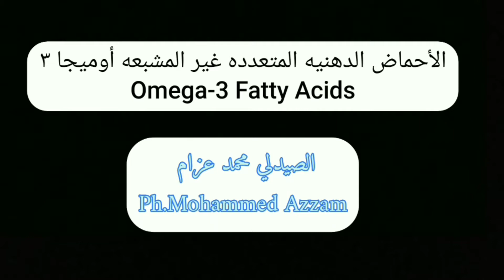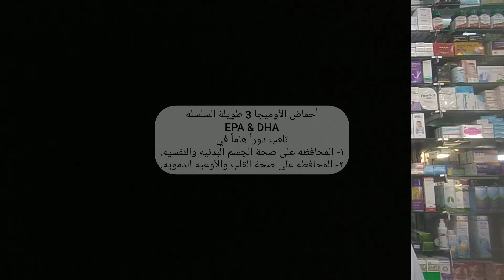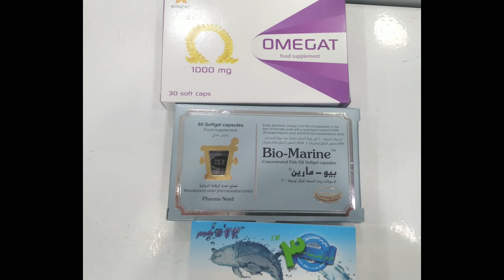أوميجا٣... Omega 3..أهم المعلومات الخاصه بها.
أوميجا ٣
Omega 3 fatty acids
سبب التسميه
أنواعها..
مصادرها..
أهميتها الطبيه.